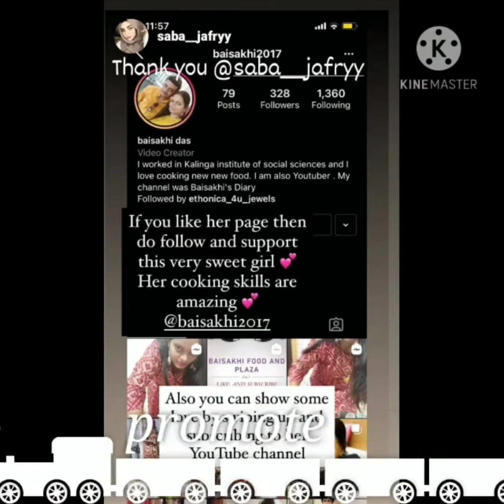I ate Food in alphabetic order for 24 hours.